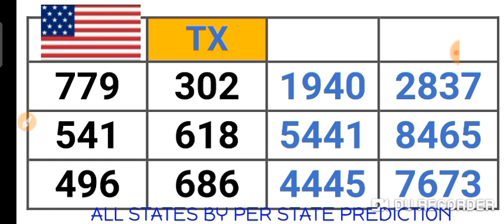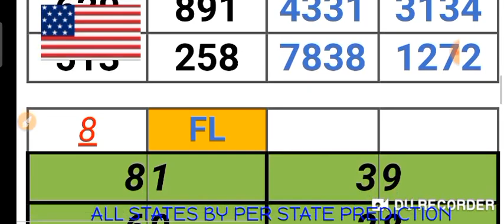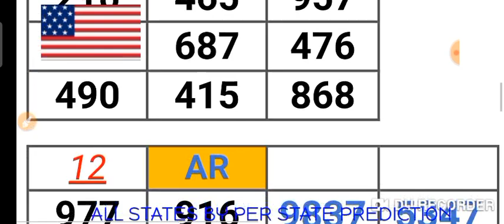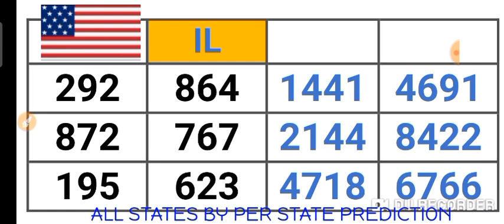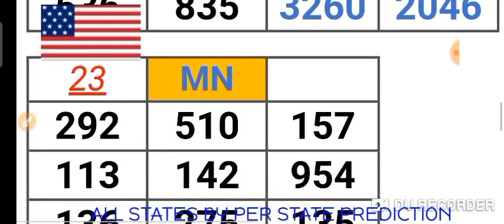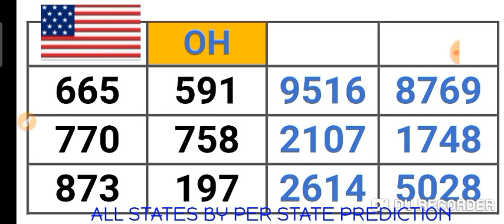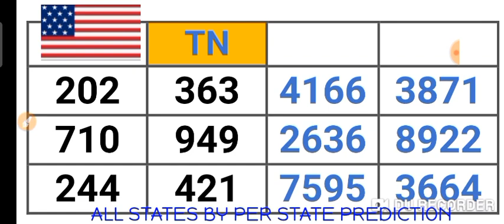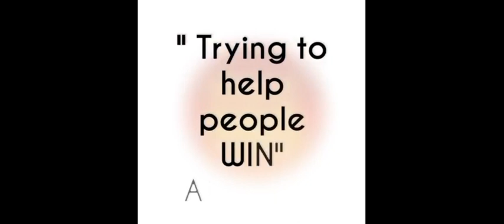PICK 2, PICK 3 & PICK 4 ALL STATES (BY : PER STATE PREDICTION ) for 03 Nov. 2021 just try | AMV 555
This are my Best bet for PICK 2, PICK 3 & PICK 4 All States /BY:  PER STATE PREDICTION ( 21 Aug.  2021) .
BET WISELY
Happy WINNING
Good luck